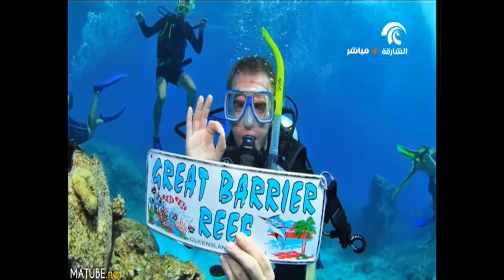10 أماكن يجب عليك زيارتها قبل أن تختفي من العالم